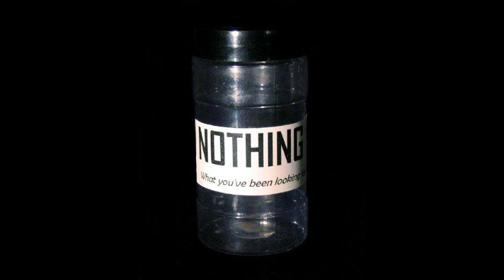epee du bois - so young